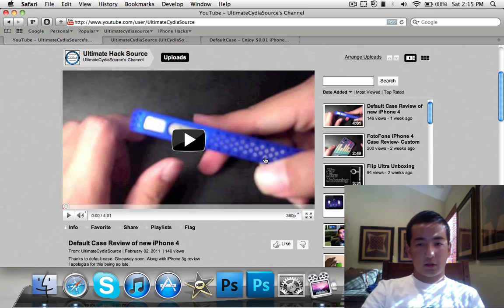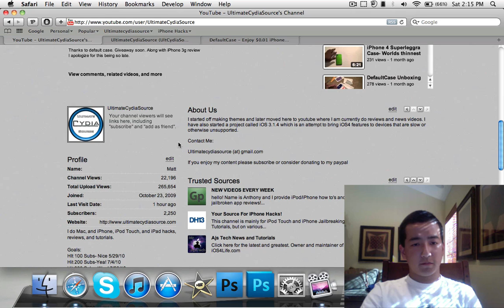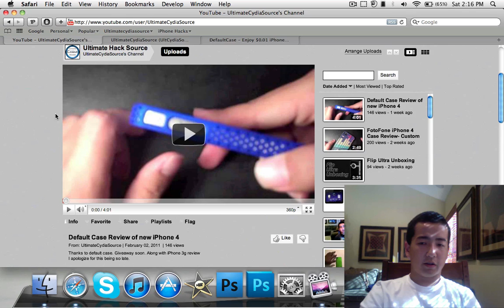[CLOSED] Case Giveaway-iPhone 4,3GS, 3G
Good Luck